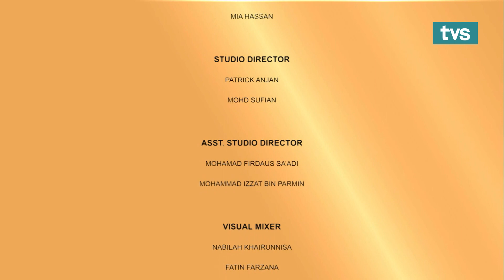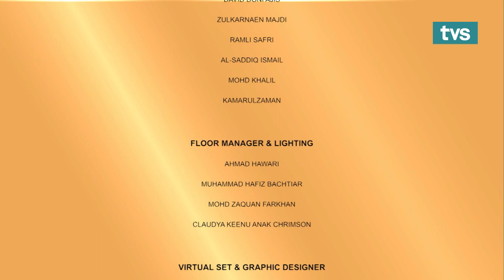MUSIM KEDUA: Borak Teh C Peng Ep. 39 | Bersama Elliza Suezina Ekson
Bukan sahaja memiliki wajah yang cantik, tetapi mempunyai suara yang merdu dan juga pandai bermain piano iaitu Elliza Suezina Ekson! 🤩